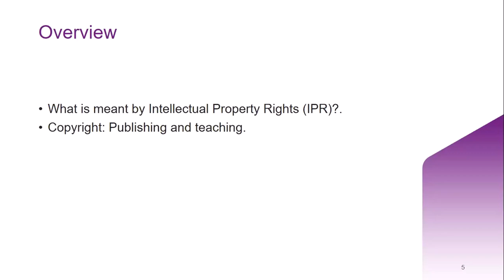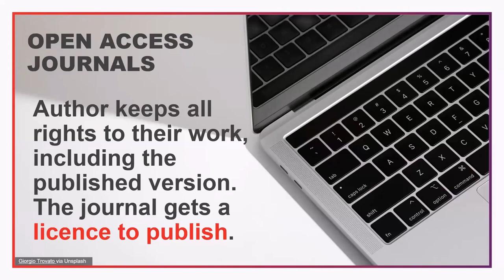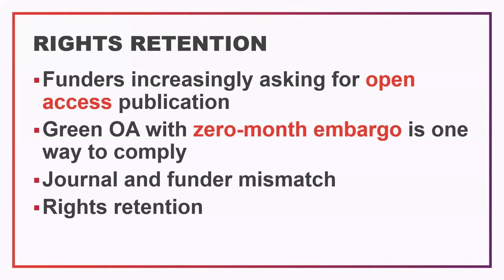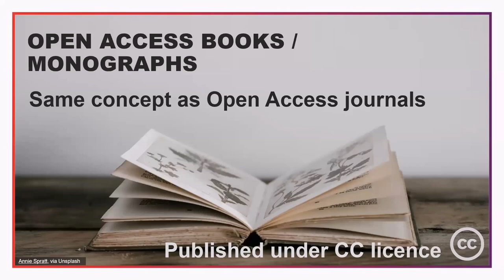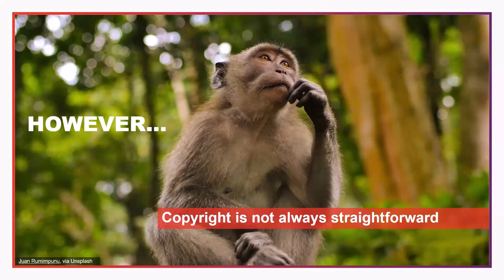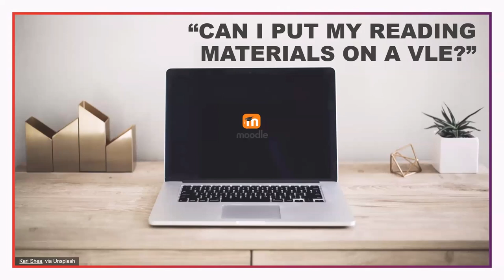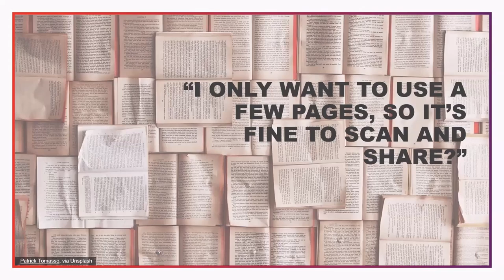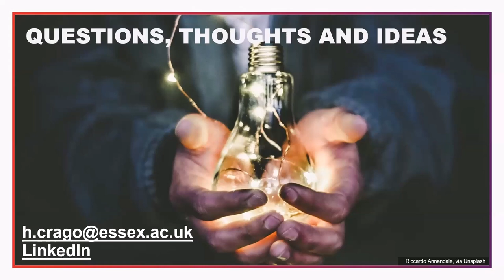Introduction to copyright: Copyright and publishing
This workshop is the first of two on ‘Introduction to Copyright’.

Copyright is an area of scholarly communications that affects every researcher at some stage of their academic career. Engaging with copyright is therefore crucial to any involvement in both publishing and teaching, affecting individuals, and potentially the reputation of the institution.

Presenters: Hannah Crago and Dr Hina Zahid